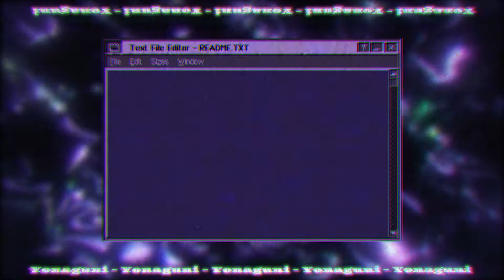Bad Bunny - Yonaguni ( but slowed down ヅ )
.　　　　　　　　　　　　　.　　　ﾟ　 　　　.　　　　　　　　 🌑　　　　　 　　　　　.　　　　　　　　　　　.
　˚　　　　　　　　　　　　　　　　　　　　　ﾟ　　　　　.　　　　　　　　　　　　　　　. 　　 　 🌎 ‍ ‍ ‍ ‍ ‍ ‍ ‍ ‍ ‍ ‍ ,　 　　　　　　　　　　　　　　* .　　　　　 　　　　　　　　　　　　　　.　　　　　　　　　　 ✦ 　　　　 　 　　　˚　　　　　　　　　　　　　　*　　　　　　 　　　　　　　　　　　　　　　.
.　　　　　　　　　　　　　.　　　ﾟ　 　　　.　　　　　　　　　　　　　.

 𝑭𝒐𝒓 𝒂𝒍𝒍 𝒐𝒇 𝒚𝒐𝒖 𝒈𝒖𝒚𝒔, 𝒊𝒇 𝒂𝒏𝒚𝒐𝒏𝒆 𝒏𝒆𝒆𝒅𝒔 𝒂𝒏𝒚𝒕𝒉𝒊𝒏𝒈 𝒕𝒉𝒆 𝑰𝑮 𝑫𝒎'𝒔 𝒂𝒓𝒆 𝒐𝒑𝒆𝒏, 𝒘𝒆 𝒂𝒓𝒆 𝒉𝒆𝒓𝒆 𝒕𝒐 𝒔𝒖𝒑𝒑𝒐𝒓𝒕 𝒚𝒐𝒖 𝒂𝒍𝒍!  🧡🧡🧡

--- 𝑨𝒏𝒅 𝒘𝒆 𝒂𝒍𝒍 𝒉𝒐𝒑𝒆 𝒂𝒍𝒍 𝒐𝒇 𝒖 𝒈𝒖𝒚𝒔 𝒂𝒓𝒆 𝒐𝒌𝒂𝒚! 𝒔𝒕𝒂𝒚 𝒂𝒕 𝒉𝒐𝒎𝒆, 𝒕𝒉𝒆 𝒃𝒆𝒔𝒕 𝒐𝒇 𝒕𝒉𝒆 𝒗𝒊𝒃𝒆𝒔 𝒂𝒏𝒅 𝒍𝒐𝒗𝒆 𝒇𝒐𝒓 𝒂𝒍𝒍 𝒐𝒇 𝒖 ! 🧡🧡🧡

Please give support! 💙💙💙💙